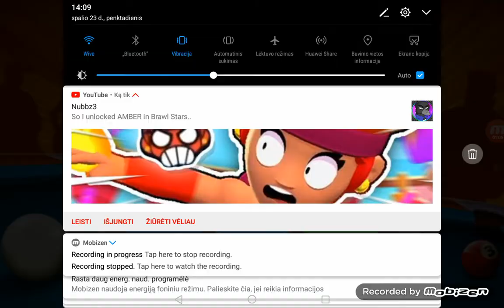Buying Treat Cue Offers Part 2